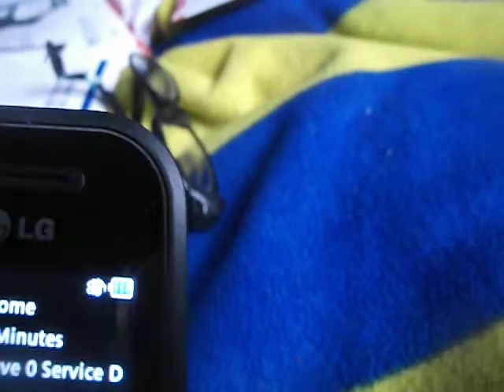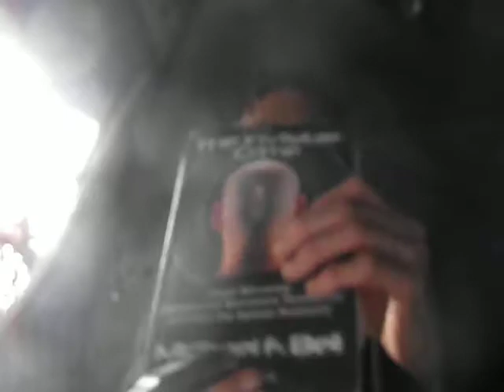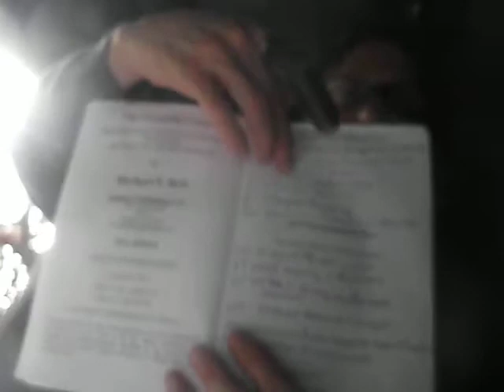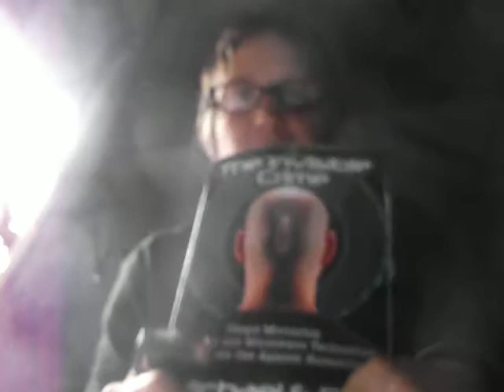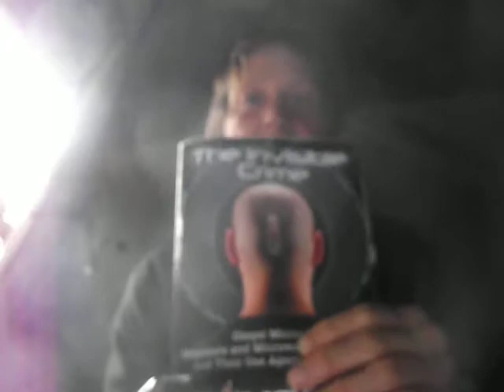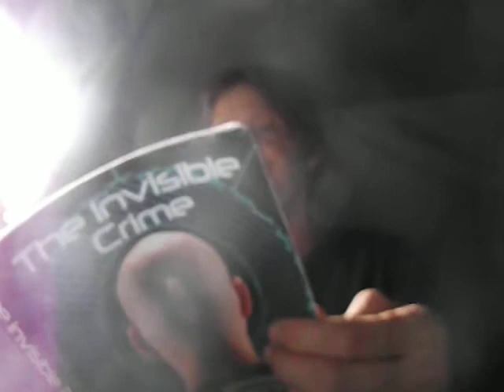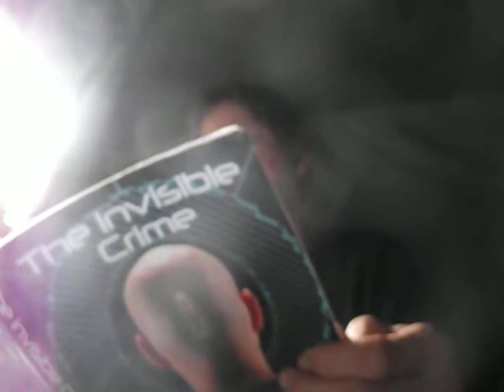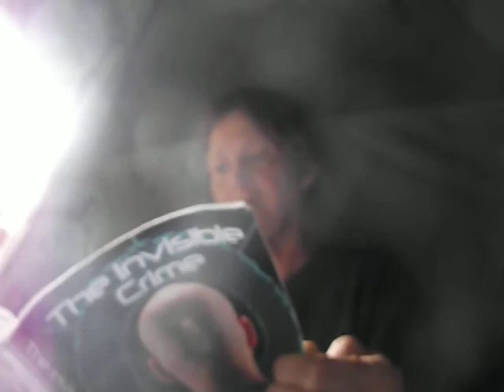DSCF4092---UpLoad 4019 memory Video Disk 20 THis is a Series Videos ?